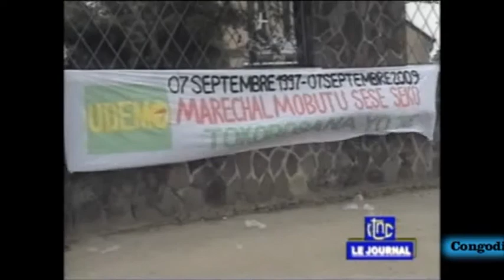Im Memoriam Sese